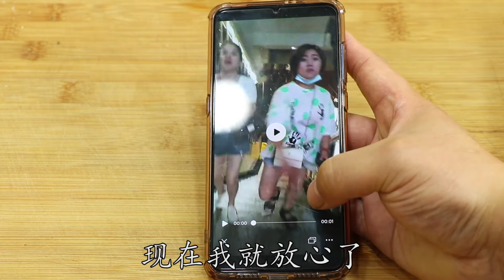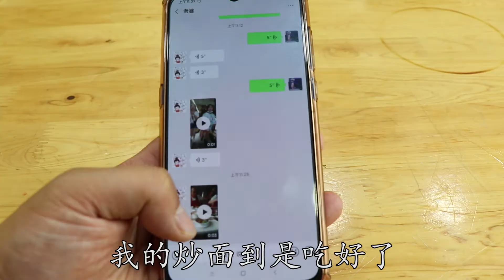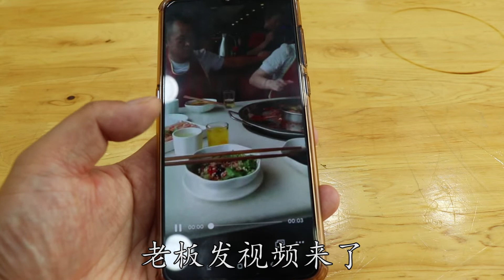炒麵的正確做法，好吃不粘鍋，比路邊攤還美味，做法還超簡單【最美家常菜】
做炒麵千萬不要直接下鍋炒，川菜師傅教你正確方法，炒出來勁道好吃，做法還很簡單，喜歡的趕緊收藏學起來